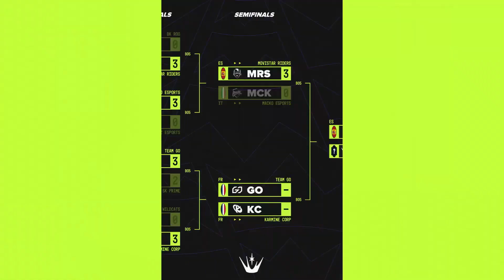Macko Esports vs Movistar Riders | Match Highlights | 2023 EMEA Masters Semifinals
Catch up on all the most recent EMEA Masters action!

MCK vs MRS - Game 1 : 00:00 - 05:53
MCK vs MRS - Game 2 : 05:53 - 12:01
MCK vs MRS - Game 3 : 12:01 - 16:44